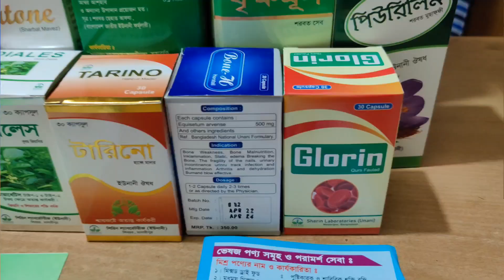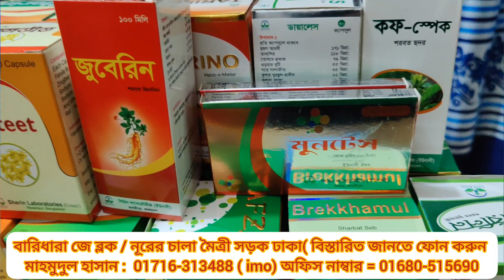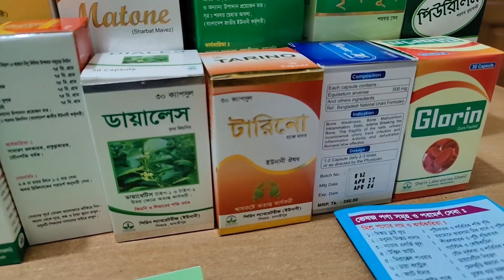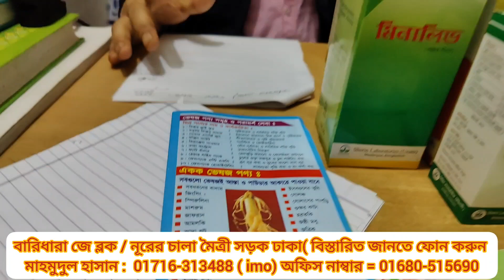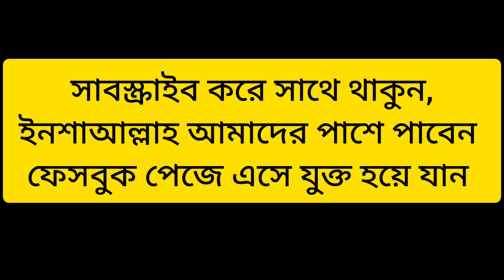ইউনানি ঔষধ নিয়ে ডিলারশীপের ব্যবসা করুন | কিভাবে ঔষধের ব্যবসা শুরু করবেন | ডিলার নিয়োগ চলছে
নিত্য নতুন পাইকারি পণ্যের সন্ধান এবং ব্যবসার আইডিয়া পেতে! পরবর্তী ভিডিওটি সবার আগে পেতে! আমাদের ফেসবুক পেইজ টি লাইক দিয়ে রাখুন নিচের লিঙ্কে ক্লিক করে

দোকানের ঠিকানা : বারিধারা জে ব্লক / নূরের চালা, সুন্দরবন কুরিয়ার সার্ভিস সংলগ্ন, নাম্বার = 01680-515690 / 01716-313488